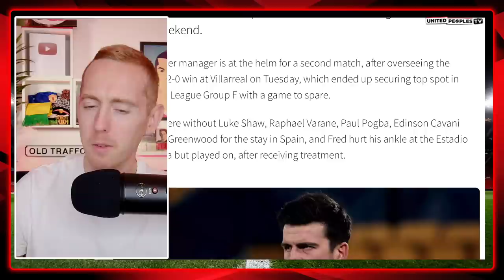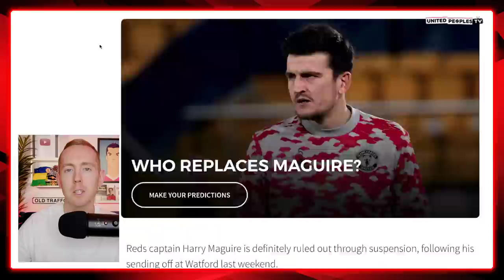Carrick's RANGNICK Audition | Chelsea vs Man United Starting XI Show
Who will Carrick start against Chelsea before Ralf Rangnick becomes Man United manager?